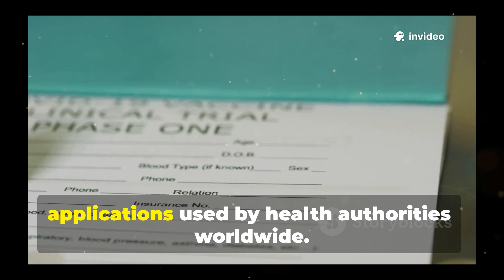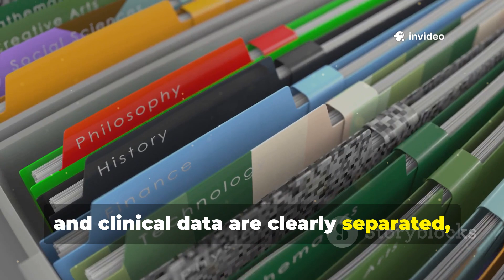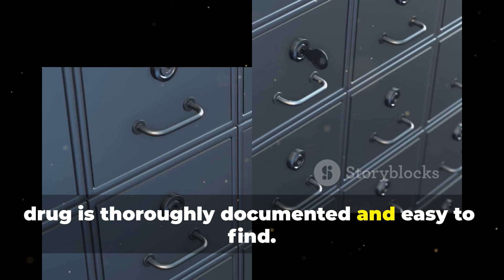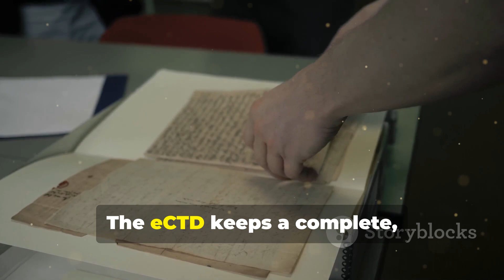CTD & eCTD Explained | Complete Format Guide for Pharma Submissions (FDA, EMA, CDSCO)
📘 In this video from @pharmalytics we explain the complete structure and differences between **CTD (Common Technical Document)** and **eCTD (Electronic Common Technical Document)** — essential for regulatory submissions in the pharmaceutical industry.

💡 Learn about:
✅ 5 CTD modules in detail
✅ How eCTD makes global submissions faster
✅ FDA, EMA, CDSCO requirements
✅ Key differences: CTD vs eCTD
✅ Career tips for regulatory affairs professionals

🎯 Perfect for:
• Regulatory Affairs professionals
• Industrial pharmacists
• QA/QC documentation teams
• Pharma job seekers and freshers

🌍 Applicable in: USA (FDA), Europe (EMA), India (CDSCO), GCC, Japan